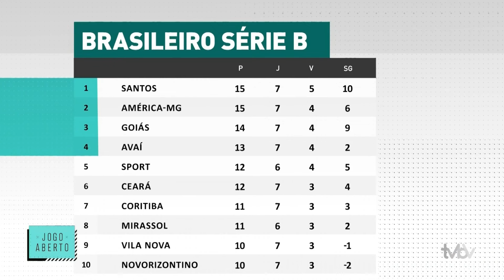Programa JOGO ABERTO SC: 28.05.24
No programa JOGO ABERTO SC de hoje, 28, você vai acompanhar a vitória do Avaí o fazendo entrar no G4 do campeonato da série B 2024, entrevista com o pessoal da Iberleague Santa Catarina, e muito mais.